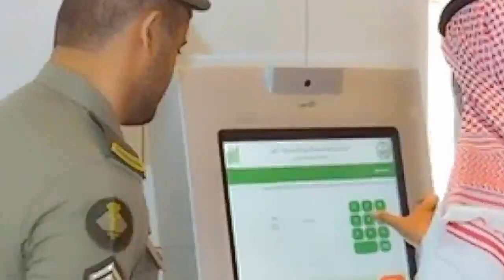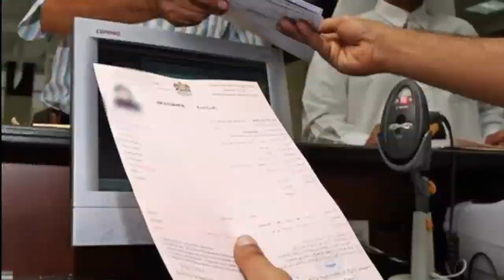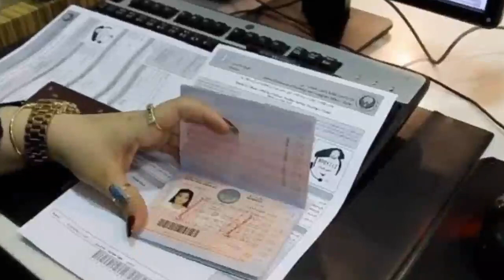Saudi Arab Stopped Iqama Renewal For These Expates | Saudi Iqama News | Sahil Tricks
Saudi Arab Stopped IqamaRenewal For These Expates | Saudi Iqama News | Sahil Tricks